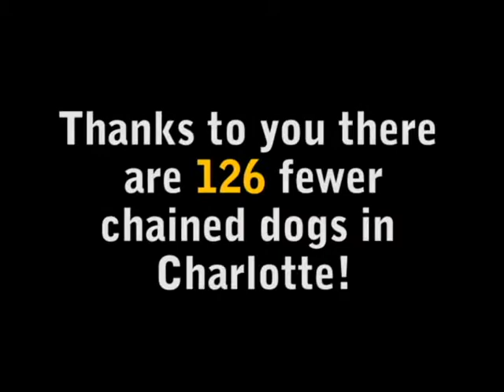Coalition to Unchaing Dogs: Charlotte Chapter 2nd Anniversary